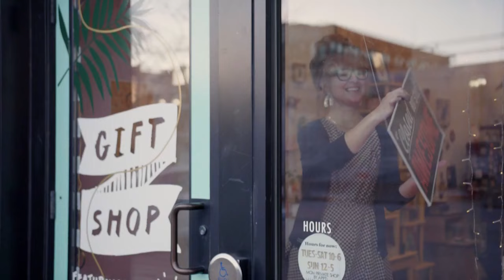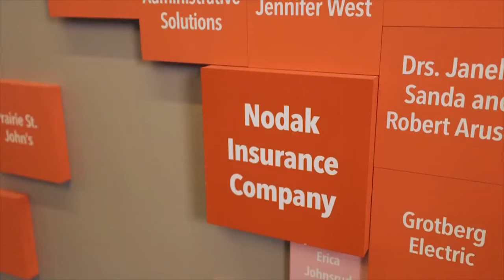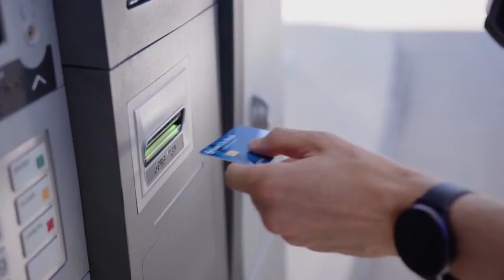The Bison Football Show - November 13, 2022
North Dakota State head football coach Matt Entz and host Rob Hipp review the 21-18 win at Southern Illinois, plus an interview with senior linebacker James Kaczor and a feature story on freshman defensive end Kelton McCaslin.